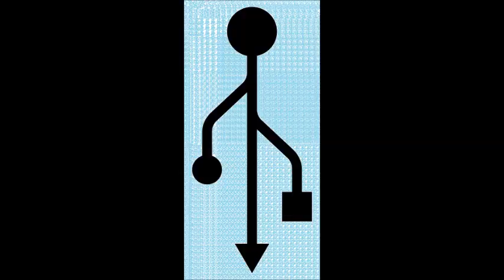New Isometric Shoulder Exercises